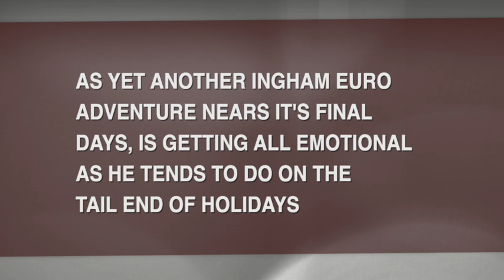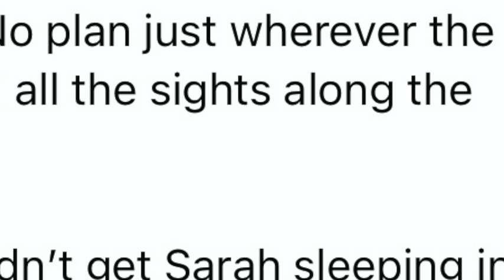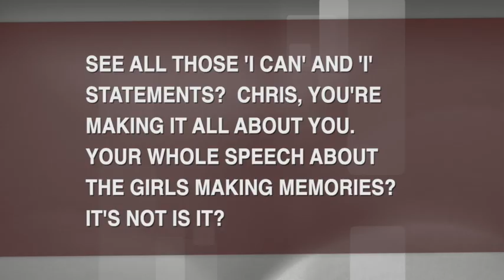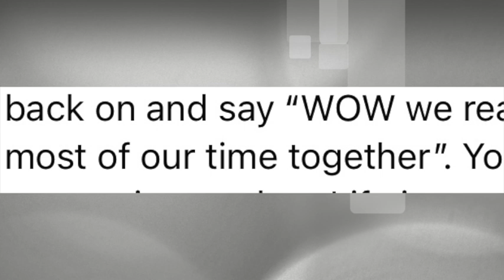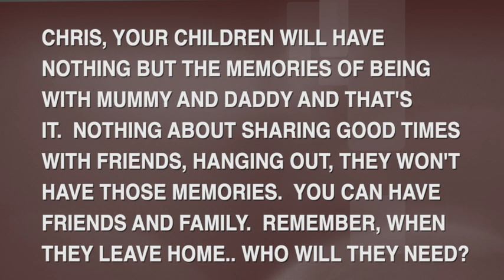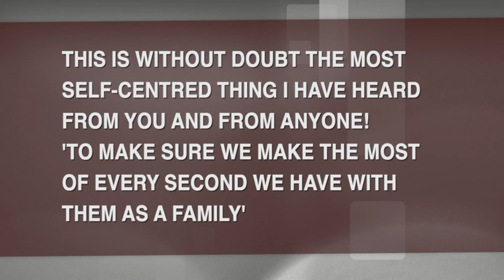Chris Ingham's SELFISH post reveals why he VLOGS!!!